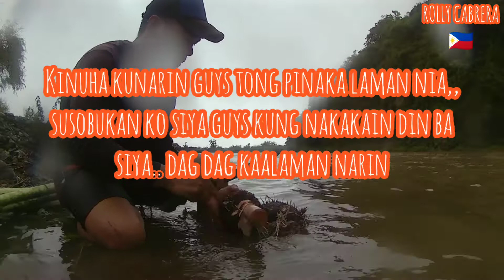HOW TO COOK ELEPHANT FOOT YAM🌴/ILOCANO CALLED TIGE/ PONGAPONG, GRILLED🔥&OMELET🍳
PAANO LUTUIN OH KAININ🔥/tigue sa ilocano pongapung sa tgalog, elephant foot yam sa English🌴
pwed po sa sigang, torta ung pinaka tangkay at dahon🌴